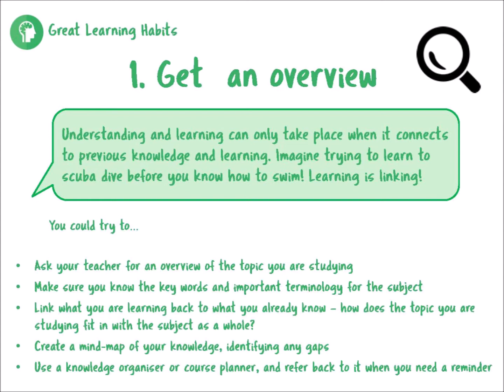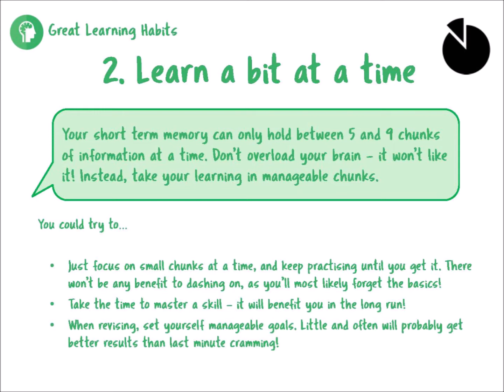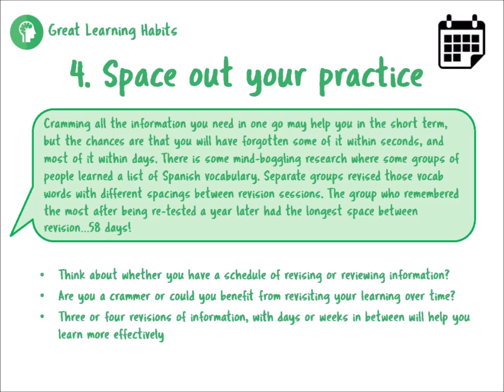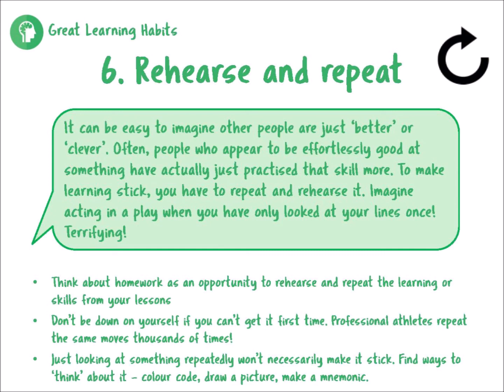Great Learning Habits Presentation